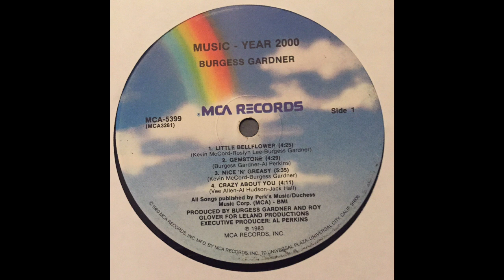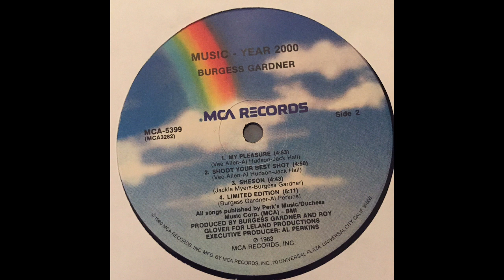Burgess Gardner ‎– Music - Year 2000 (MCA, 1983) Full Album [JazzFunk/Boogie]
``An album by Chicago trumpeter Burgess Gardner. Al Hudson "Spread Love" Includes trumpet's "Gemstone" and orchestra, Disco ~ boogie funk "Sheson" & "Shoot Your Best Shot" etc.``

Some Linn-drum Jazz Funk !  Enjoy..

Burgess Gardner ‎– Music - Year 2000
Label: MCA Records ‎– MCA-5399
Format: Vinyl, LP, Album
   Country: US
   Released: 1983

Genre: Jazz
   Style: Jazz-Funk, Boogie

Tracklist
A1 Little Bellflower 0:00
A2 Gemstone 4:33
A3 Nice 'N' Greasy 9:09
A4 Crazy About You 14:55
B1 My Pleasure 19:33
B2 Shoot Your Best Shot 24:16
B3 Sheson 29:13
B4 Limited Edition  33:54 **skips